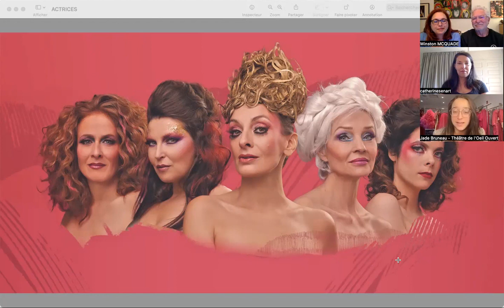« BELMONT » le théâtre-musical hommage à Diane Dufresne à l'affiche du Centre d'art de Repentigny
LE CULTUREL 2.0 avec Winston McQuade et Sylvie Harvey : Catherine Sénart, actrice/chanteuse et Jade Bruneau, conceptrice/metteure en scène nous parlent avec enthousiasme du théâtre musical « BELMONT » d’après l’œuvre de Diane Dufresne…